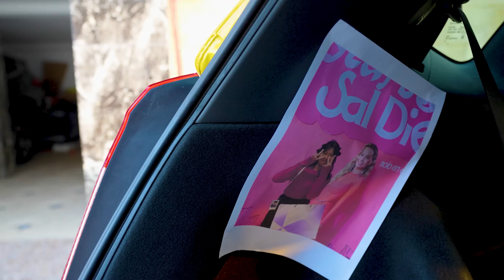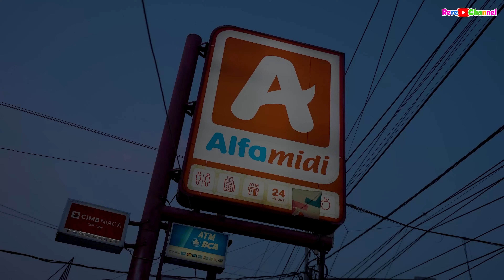PENUHIN MOBIL DENGAN MAKANAN SATU WARNA PAS MALEM MOBILNYA JALAN SENDIRI !! 😱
Video kali ini, Penuhin mobil dengan makanan satu warna pas malem mobilnya jalan sendiri